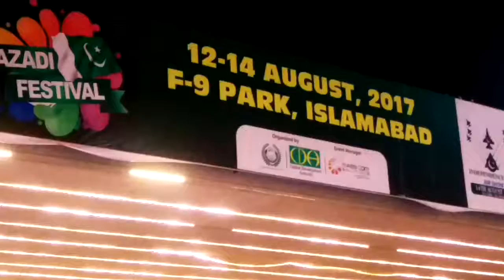^_______^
Pakistan Creation Day! Augustus 14Th. . my 37Th  Islamabad Expressway adjacent Parade ground @ Islamabad The Beautiful ( Federal Capital, Founded by Field Marshal Mohammed Ayub Khan )/ Garrison City Of Rawalpindi ( Army Capital )/ Khyber Pashtun Khwa aka Afghania ( KPK )

Instagram.com/AdventureNorthernPakistan
Flickr.com/KhanKhattak
Youtube.ru/ChengezKhanKhattak
Vimeo.com/ChengezKhanKhattak
Instagram.com/ShandoorFestival